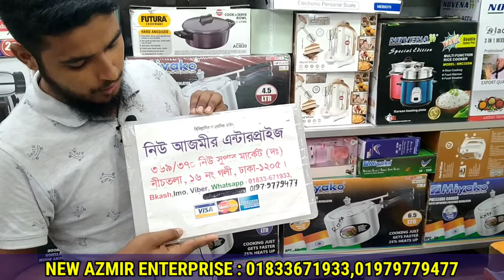রাজকীয় সারভিং ডিশ কম দামে কিনুন | Luxury Serving Dish Price In Bd | Buffet Set Price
369,370 New Super Market, 16 no Goli, Dhaka 1205